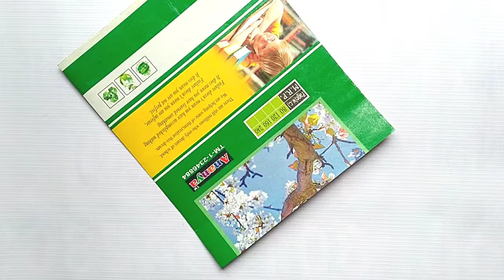Corner Flower Vase With Paper/How To Make Corner Flower Vase/কাগজের ফুলদানি বানানো/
Hello everyone!! Welcome to Paro's craft channel ❤️❤️...

Today I am sharing how to make flower vase with paper and কাগজের ফুলদানি।।

Meterials:-
🔴 Colour A4 sheet
🔴 Hot glue
🔴 Glue
🔴 Accessories

hope you will loved my work...
If you any suggestions and feedback regarding the video, let it share in a comment, your response is valuable to us and always appreciate.

Your Queries-
1. Decor of the vase
2. পেপার দিয়ে ফুলদানি
3. Simple paper craft
4. Paper craft basket
5. Room decor simple craft